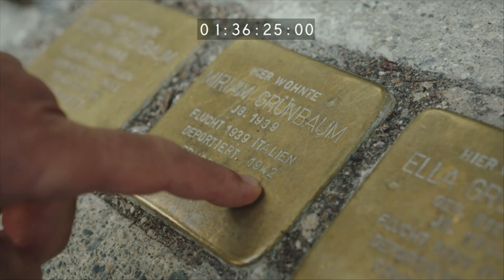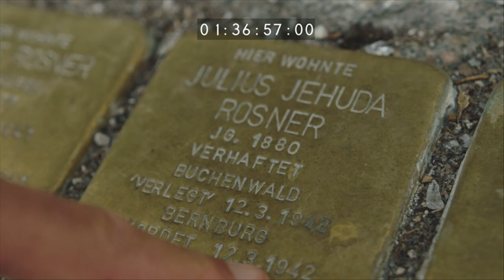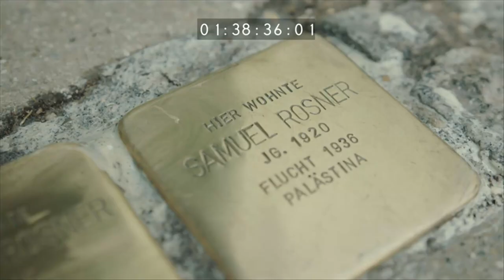Stolpersteine: the world's way of commemorating the victims of the Shoah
International journalist James Ellis goes to Munich to get to know the Stolpersteine. Accompanied by ethical campaigner Terry Swartzberg, who is head of the Munich chapter of the Stolpersteine, James learns about this unique project of commemoration.